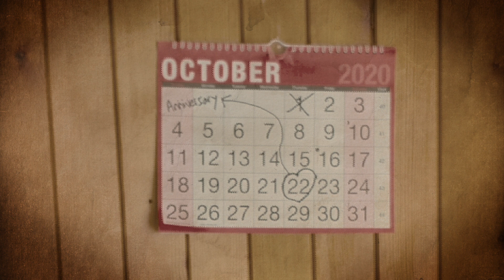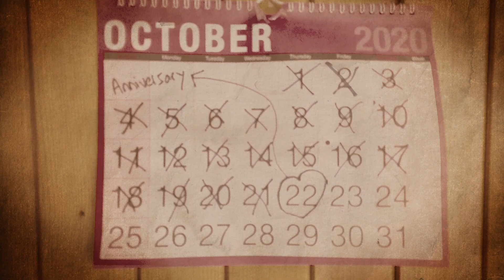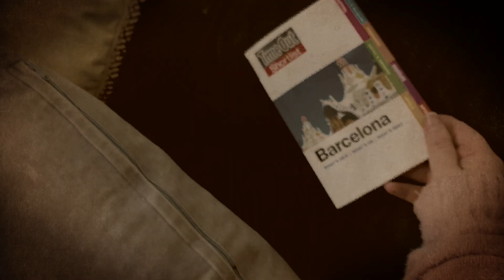Kev Sherry - Wasted Days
Directed by Jack Barr

From the forthcoming album - Foxy Orthodoxy on Here Be Apples Records/Kartel Music Group. Published by Bucks Music Group.